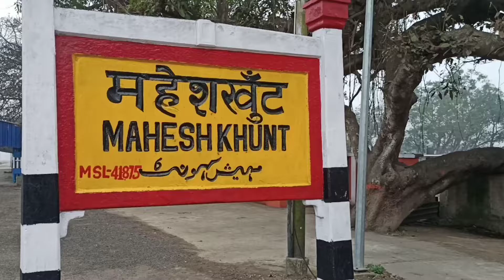Republic Day Celebration at Maheshkhunt Railway Station🇮🇳 (2022)